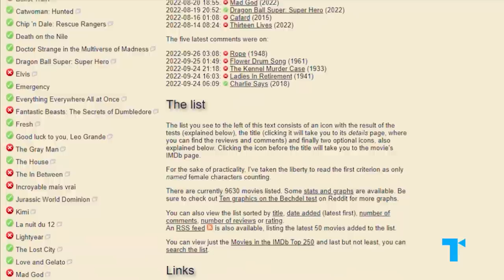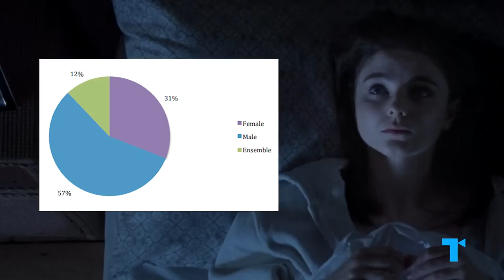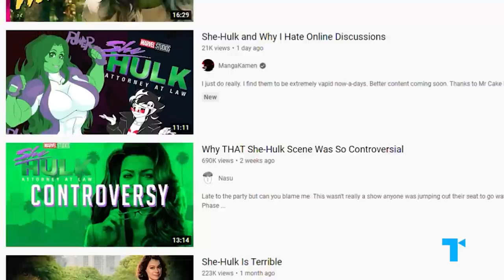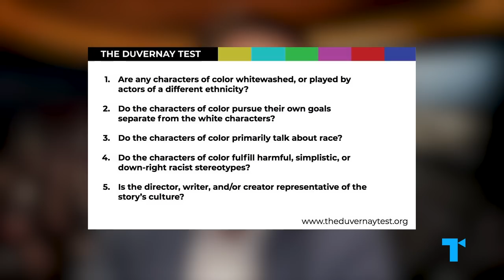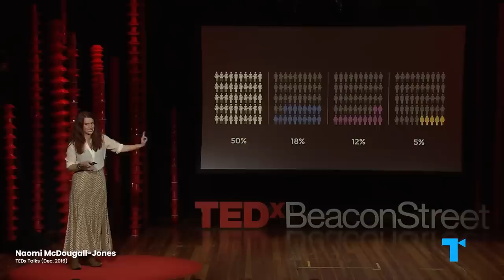Female Characters Still Need to Be Better - Why The Bechdel Test Didn't Really Help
Five years ago, cultural conversation around The Bechdel Test reached a peak, as numerous voices called for a reckoning in the overwhelmingly inadequate way women were portrayed onscreen. But it became the focus of so much debate because, even in the 2010s, a shocking number of films were failing it. So what about now? Did the Me-Too era resurgence of interest and attention around the Bechdel Test and female representation make a difference in what we’ve seen since?

00:00 Is the Bechdel Test even a good measure?
01:51 How does the Bechdel Test really work?
05:00 MUBI
06:07 How the test has and hasn't helped
10:57 Characterization and BTS is what truly counts
14:27 Where do we go from here?